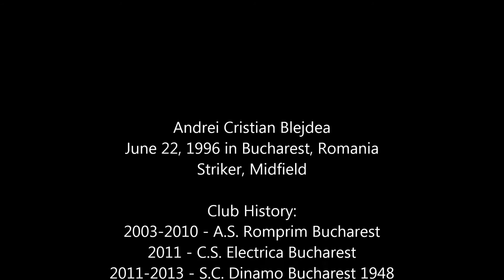Andrei Blejdea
Andrei Blejdea,Goals and Assists  !